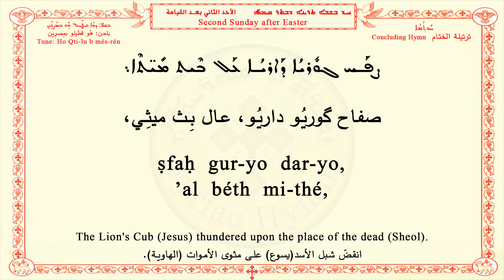Second Sunday After Easter C ܚܕ ܒܫܒܐ ܬܪܝܢܐ ܕܒܬܪ ܩܝܡܬܐ الأحد الثاني بعد القيامة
ܚܽܘܬ݂ܳܡܳܐ
Concluding Hymn
ترتيلة الختام